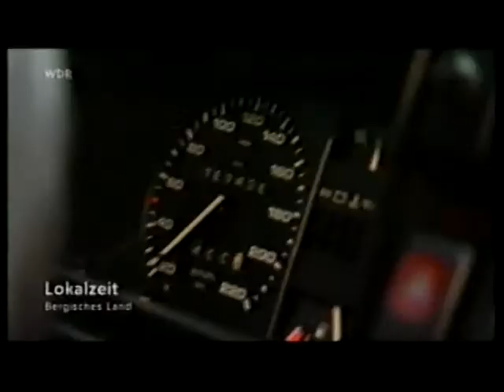"Schienengolf" in Hückeswagen am 6.12.2008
Nikolausfahrten in Hückeswagen, ein Spaß für Groß und Klein.